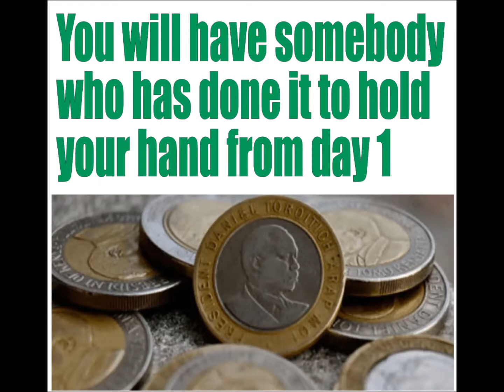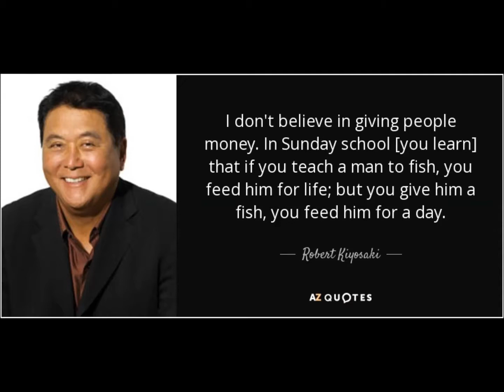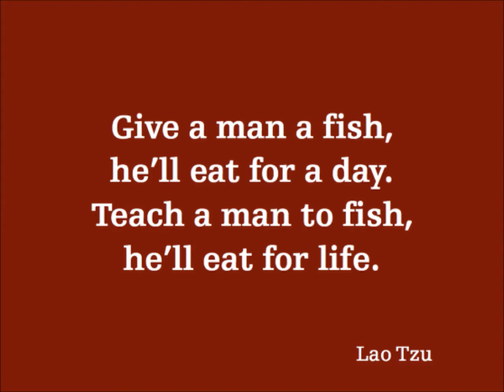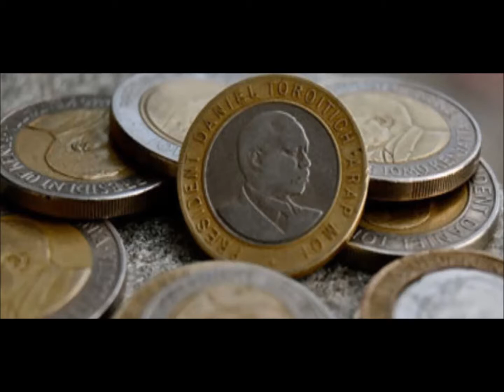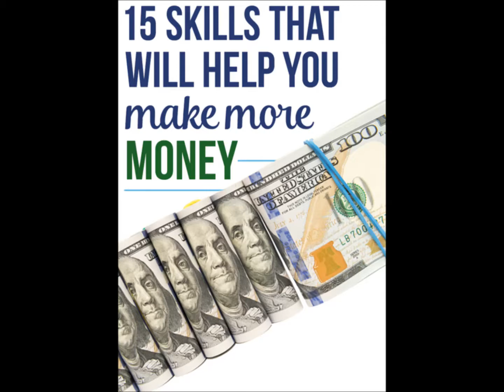How To Create A Second Income After Work From The Comfort Of Your Home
Creating a second income is easier than you think.

To make money online in Kenya you will need the skills from an experienced hand. Not theories but something very practical from somebody who has succeeded in doing it from Kenya.

Sounds like something very difficult to find. Actually it is easier than you think. That is precisely what the Kumekucha video tutorials on how to make money online are all about.

Most people think that making money online while in Kenya or East Africa is very difficult. But there are Kenyans already making over 300K a month on their laptop at home with a safaricom modem.

The details will shock most. Watch video Make Money Online Video Tutorial Course duration 60 days This is essentially a part time course. Full timers usually use the extra time to build their own online business (a project which each student must get involved in to complete the course successfully) and make ultimately make quicker progress than strict part timers at the end of 60 days.

- 48 modules

- 1 video tutorial daily on week days

- Each video tutorial is approximately 15 minutes.

- Cost Kshs 2,900 per month or $29 per month.

- Full cost for the entire 2 months course; Kshs 5,800 or $58.

To get payment details and sign up for the video tutorial course. Send an email now to; umissedthis at gmail.com.